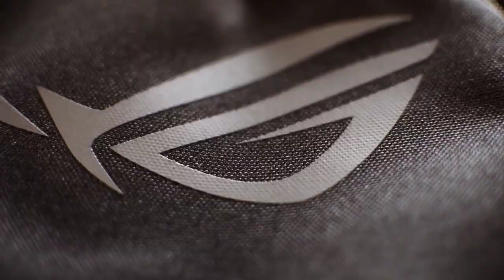B-roll Asus tuf A15 trailer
Hey guys I am back with another video this time with a B-Roll for you guys.
Musician: Jef
Apps used- DaVinci Resolve and Inshot